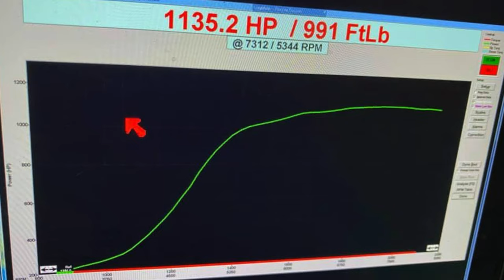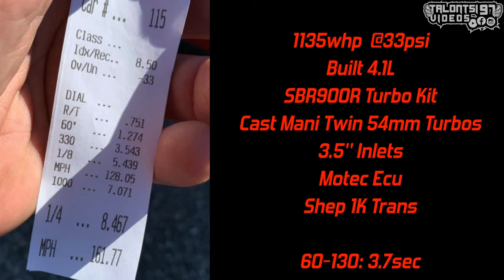SBD900R 4.1L Built GT-R Runs 8.4 161mph on 54mm Turbos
This GT-R has a well built combo and ran a new best for the SBD900R turbo kit off the trailer with Workhorse Performance behind the wheel. This has been tuned by Visconti on Motec.

Watch until the end for a full line lock burnout!